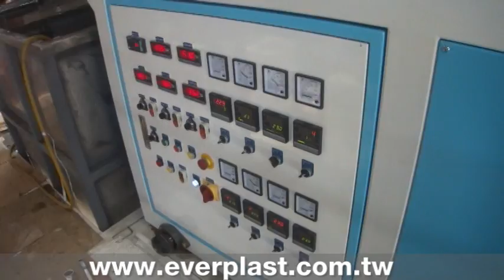Multi Function Argyle Net Machine Line